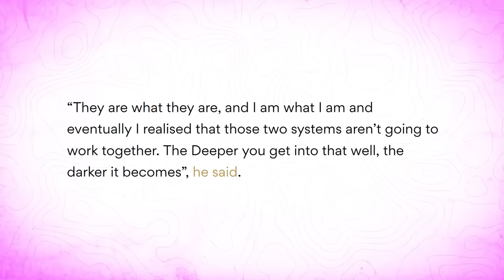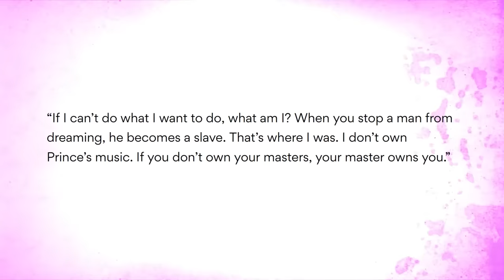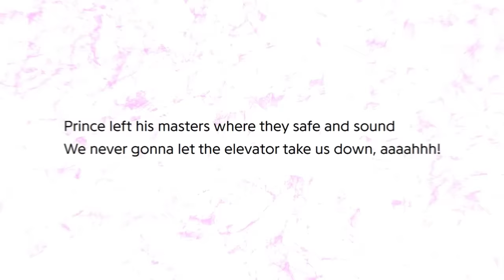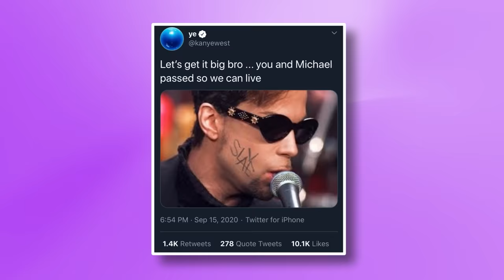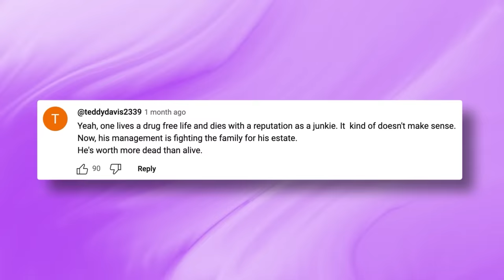Katt Williams LEAKS How Big Labels TOOK OUT Prince | Jay Z’s Tidal TRICKED Prince?!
It’s been eight years since we lost the legendary Prince but his fight against the music industry is still as relevant as ever…In fact, rumor has it that Prince’s public war against the big labels led to his tragic demise, and his longtime friend Katt Williams is now making some bombshell allegations, seemingly suggesting that Prince’s death wasn’t an accident like the official narrative claims…

Meanwhile, fans are pointing out that Jay Z allegedly tried to take advantage of Prince and trick him into giving ownership of his music to Tidal, which later led to Prince’s estate filing a lawsuit against Roc Nation.

And it looks like Katt Williams has something to say about all this…Apparently, Katt doesn’t believe that Prince died in the way it was told to the public and he just might have the receipts to prove it…